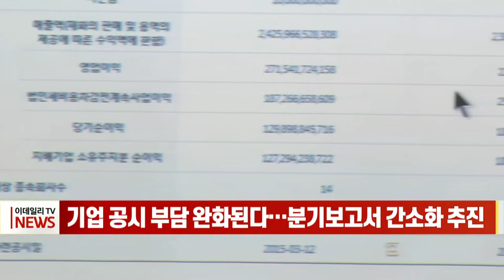기업 공시 부담 완화된다… 분기보고서 간소화 추진 (20220210)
내달 중순부터 분기 보고서 작성 간소화 등으로 기업의 공시 부담이 완화될 전망입니다.
금융위원회는 분기 보고서 작성 간소화와 영구채 주요 사항 보고서 제출 등을 내용으로 하는 '증권의 발행 및 공시 등에 관한 규정'의 일부 변경을 예고했습니다.
이에 따라 앞으로 분기 보고서는 사업보고서 항목 중 재무 사항과 사업내용 등 필수항목만 기재하면 됩니다.
주주와 임직원에 관한 사항이나 대주주 등과의 거래 내용은 변동이 발생한 경우만 기재하면 됩니다.
변경된 규정은 의견 제출 기간을 거쳐 내달 10일부터 시행될 예정입니다.